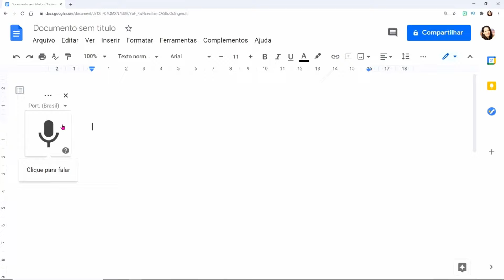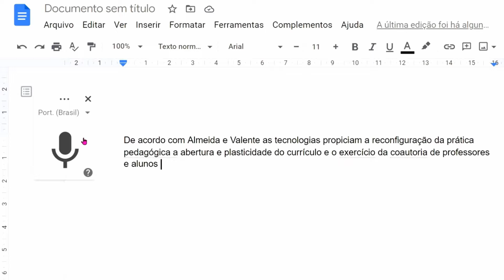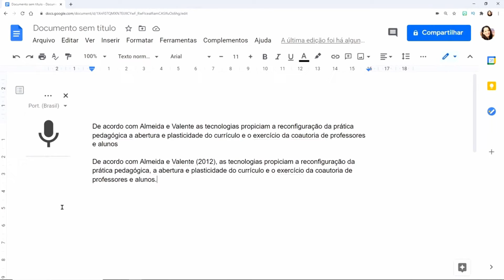COMO FAZER DIGITAÇÃO POR VOZ NO GOOGLE DOCS COM SINAIS DE PONTUAÇÃO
No vídeo de hoje, mostrarei como usar o recurso de digitação por voz no Google Docs. Através dele, é possível digitar textos completos, incluindo sinais de pontuação, de maneira rápida, prática e fácil.
Use para registrar ideias, fazer relatórios, trabalhos acadêmicos, citações etc.